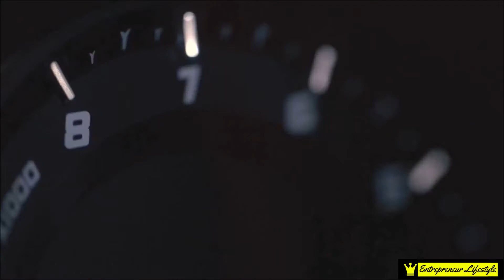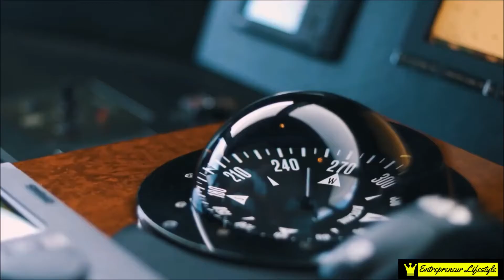BILLIONAIRE Luxury Lifestyle | Entrepreneur Lifestyle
Welcome to Entrepreneur Lifestyle. Have you ever wondered how the richest people in the world Billionaires and millionaires live ? Discover in this video the billionaire lifestyle !,If you need to visualize the lifestyle of Billionaires, our channel “Enterpreneur Lifestyle” is the best fit for you.

This video will motivate you and help you visualize the rich lifestyle and the comfortable lifestyle all wealthy people live. You’ll see How billionaires and all rich people spend their money lavishly on expensive luxury cars, watches, mansions, yatches, private jets, private helicopters. If you include visualizing the lifestyle of billionaires and rich lifestyle in your daily life with the hard work you put in to achieve your dreams your success is guaranteed.

For your dose of billionaire rich life & luxury lifestyle videos, you’ll see some awesome experiences from expensive custom-made interiors for helicopters & Cars , Mercedes, Audi, Bentley and Rolls Royce cars, to ultra-high-end sports cars like Ferrari, Bugatti and Aston Martin, and luxury motor yachts and superyacht, like Riva, San Lorenzo, etc...

We recommend you to watch tEnterpreneur lifestyle videos twice a day, When you wakeup in the morning before you start the day and before you go to sleep at night. The repetition is a good way to reprogram your subconscious mind. We wish you good luck and one day you will also be able to live like a billionaire and experience the affluent life of billionaires.

   Try Now for free and open up new opportunities

All the audiobooks in your Audible library are yours to keep, even if you cancel the membership.

Easy exchanges. Didn't like your audiobook? Swap it for free.

Free, unlimited listening to Audible Original shows. Download as many as you’d like at no extra cost.

amazon audible

video credits

Music credits

We make these videos to educate others in a motivational/inspirational form. If any owners of the content clips would like us to remove their video, we will do so as soon as possible.